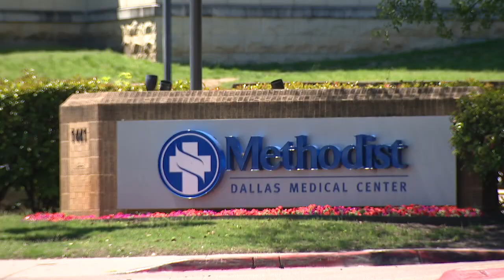Trackdown - Duncanville Fatal Shooting